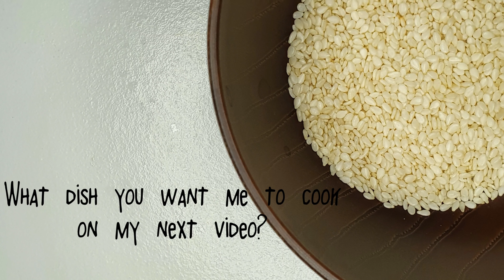What to Cook Next? Suggest your cravings!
Hi guys, suggest the food you want me to cook on my next video and I'll try to do it.